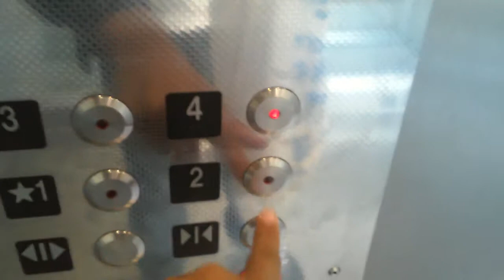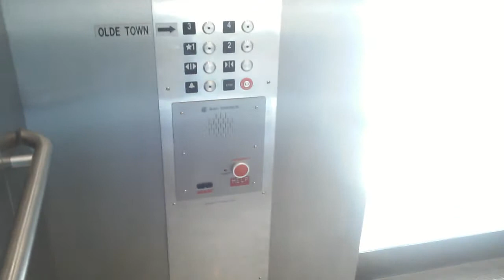East Elevator at the Olde Town Hub in Colorado